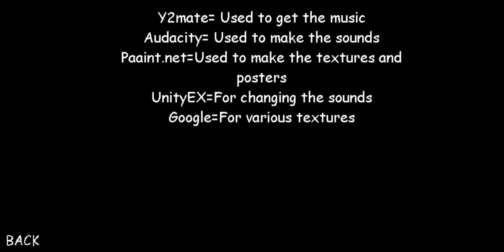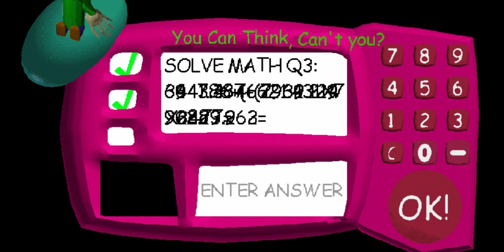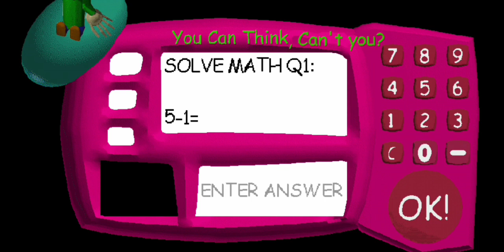Baby Baldi's Basics In Adventures with Friends! - On Android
We Baby? :/